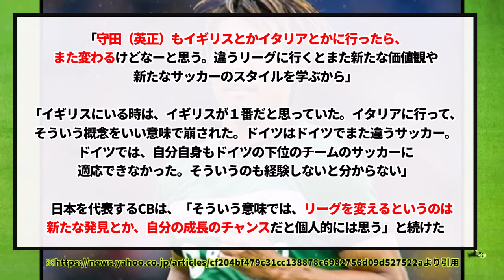吉田麻也が日本代表の中で一番移籍を期待する選手がコチラ！！